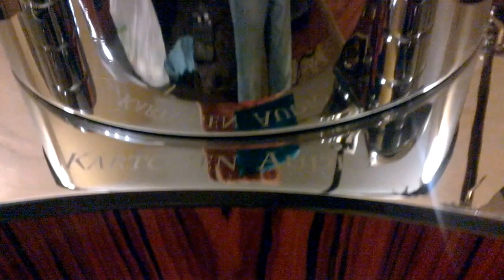Kartogen Audio Design